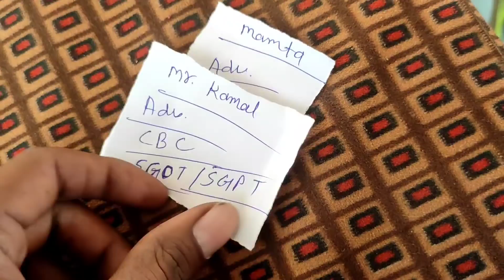दीदी को छुट्टी मिल गई